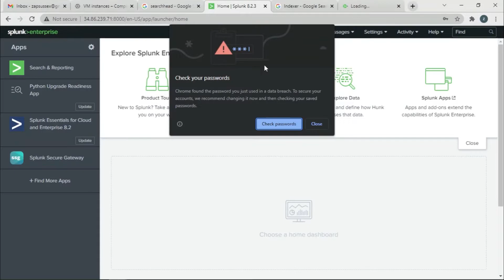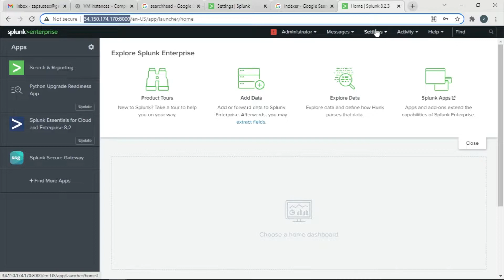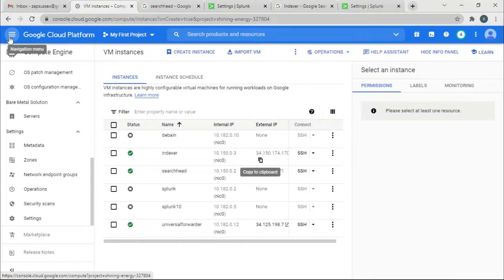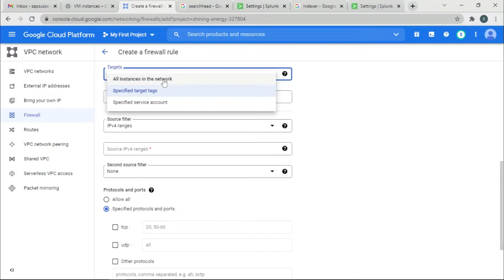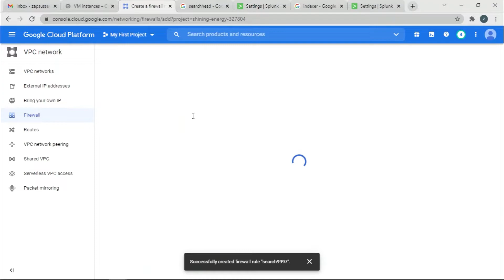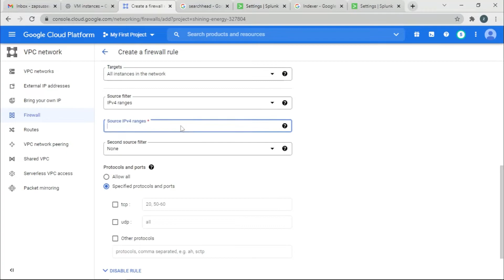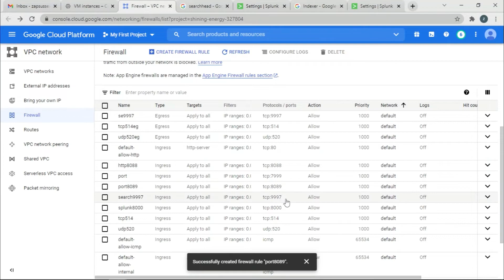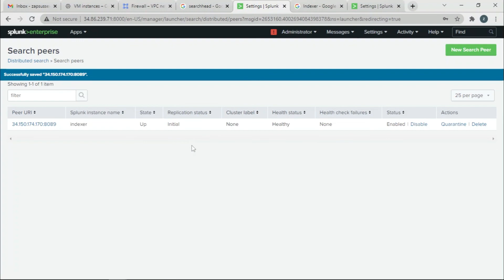How To Setup Splunk Indexer As Search Peer In Splunk Search Head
015B68CAC447E83AB2C5

Just 4 days until 3/1/2024

I’ll show you all how to setup a Splunk Indexer as Search Peer in Search Head in Linux. This is the first necessary step in order to send data from the Splunk Search Head to Splunk Indexer. This is done in the google cloud platform but the process is quite straight forward.